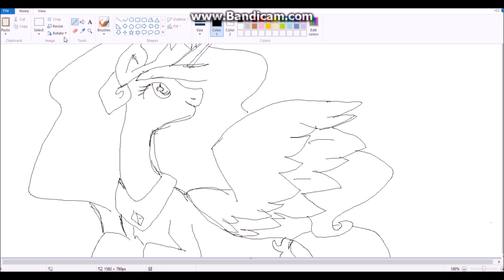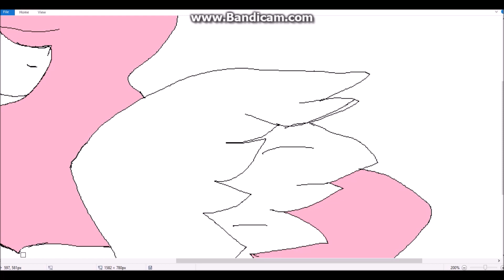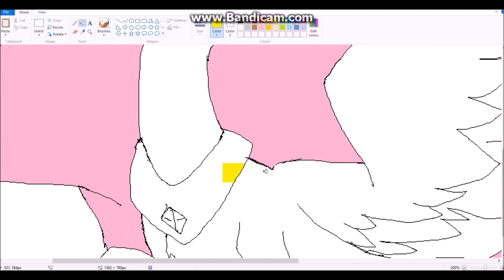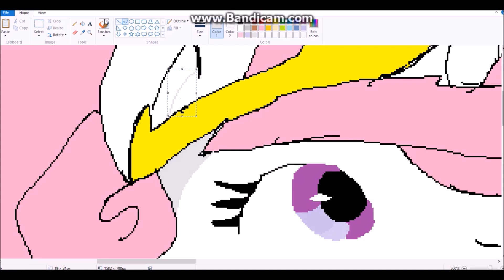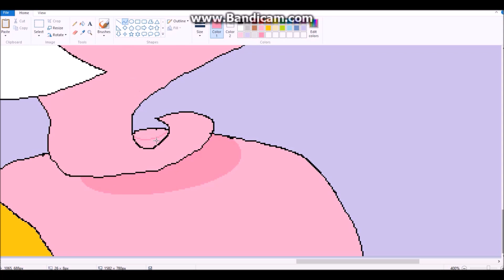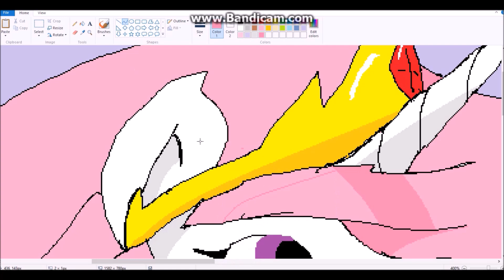Princess Celestia Speedpaint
EDIT: Omg this is so old, but still really good ;u;
Another speedpaint that was made in the middle of the night.

Programs: Paint program
Music: Love is In Bloom (MLP), Love Makes the World Go 'Round (Power Puff Girls), Particle Man (Tiny Toons)